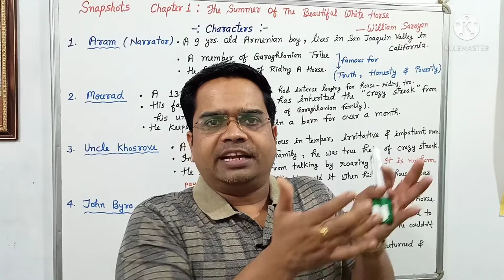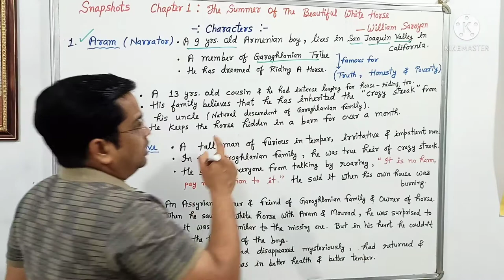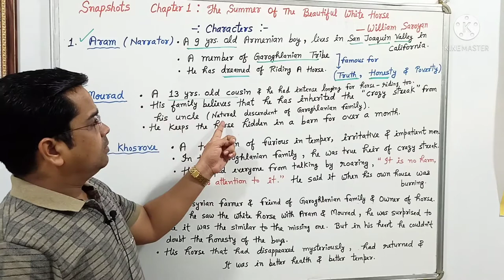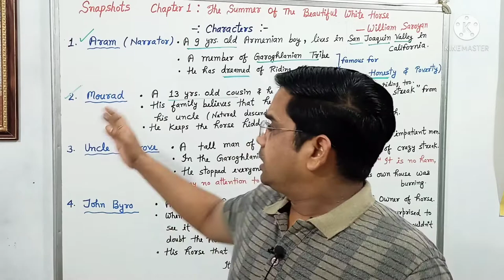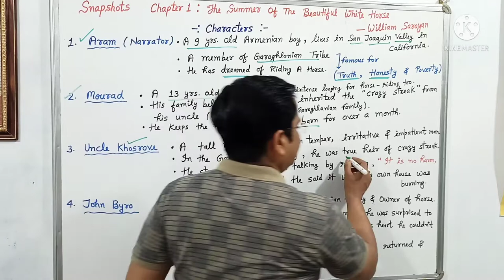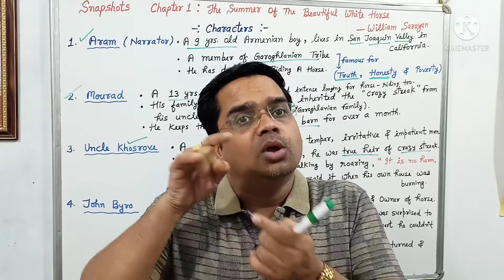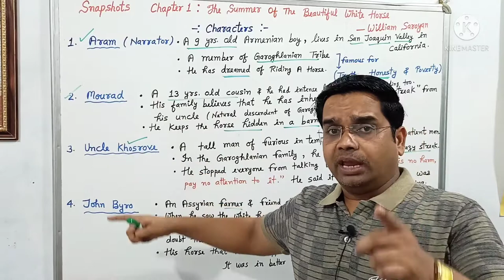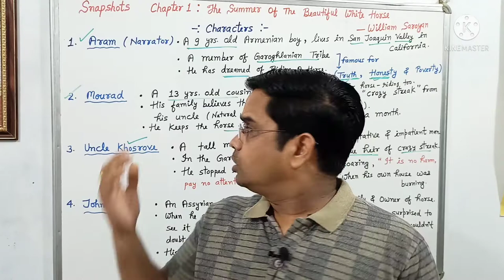THE SUMMER OF THE BEAUTIFUL WHITE HORSE | ENGLISH | CLASS 11 | BY ANIL VISHWAKARMA | MARUTI ACADEMY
The Summer of a Beautiful White Horse Class 11 | English | Snapshots Chapter 1 | By William Saroyan | Anil Vishwakarma | Maruti Academy

                              SUMMARY

The story is about two Armenian boys – Aram and Mourad who belong to the Garoghlanaian family. Their tribe is known for their honesty. They are poor and can hardly earn money for food. They both long to ride a horse. Mourad had stolen a horse from a farmer a month ago. One morning, he brought it to the window of Aram and asked him to come along for a ride. They rode the horse for many days. When Aram gets to know that the horse is stolen, he gets shocked but discounts the stealing in his mind. One day the owner of the horse, John Byro, comes to his house to complain about his missing horse to Uncle Khosrove.
One day on their way back to hide the horse on the deserted vineyard, they meet the owner and feel guilty at the end. The next morning, they return the horse to the owner’s barn.

Anil Vishwakarma
Lecturer